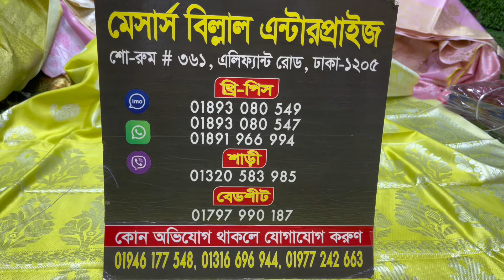ভূমিকম্প অফার চলছে|গিফট দিচ্ছে বিল্লাল এন্টারপ্রাইজে|katan saree offer-500-01893080549-880189308054